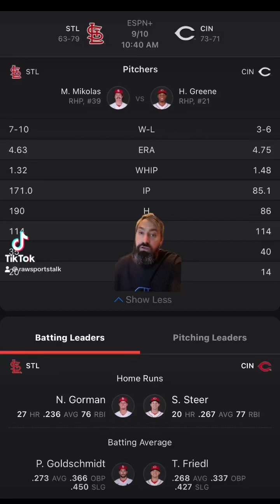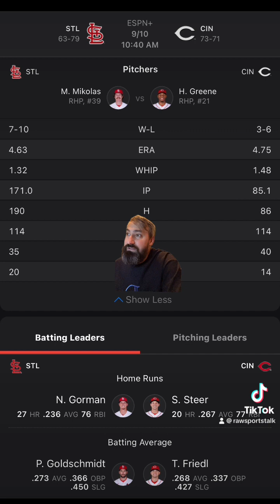Cincinnati Reds VS St. Louis Cardinals 9/10 FREE MLB Sports Betting Info & My Pick/Prediction